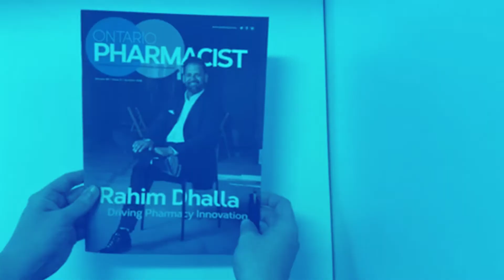Ontario Pharmacist Magazine | Summer 2018 | Pharmacy Posters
Pharmacy Professionals: Did you get the recent issue of the Ontario Pharmacist Magazine? We've included extra resources that can be used in your pharmacy to help alert patients of important information — just cut and tape!